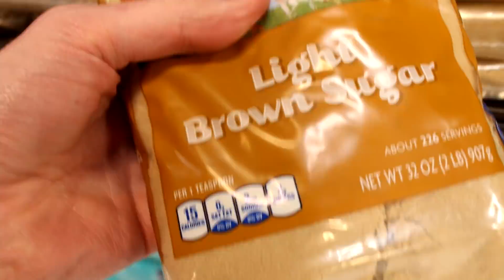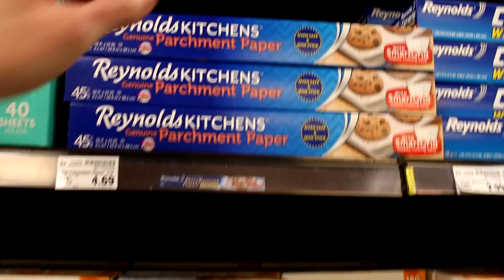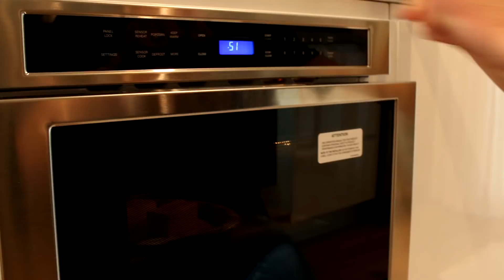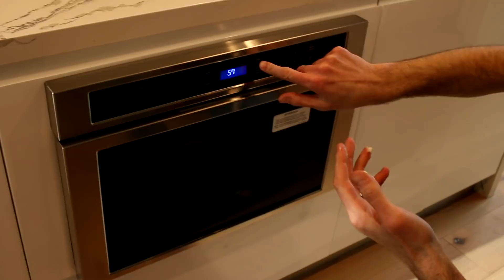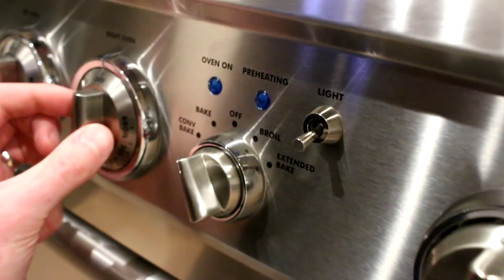Baking Cookies for Speedy